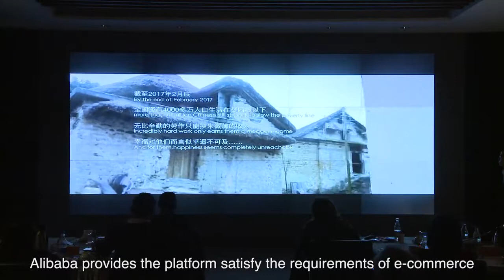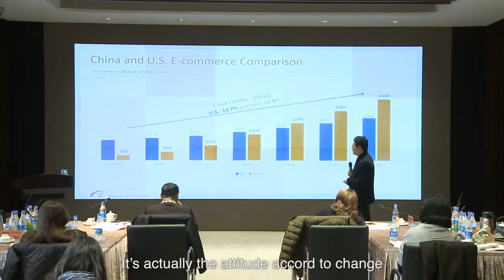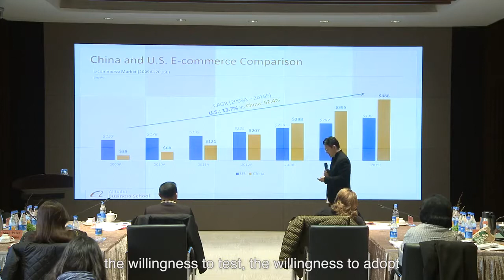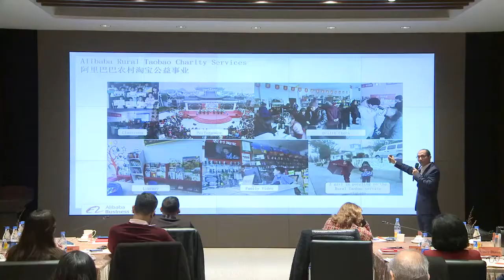New Economy Workshop - Philippines - Jan/Feb 2018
Alibaba Global Iniitatives' (AGI) mission is to share the positive impact of the new business paradigm in promoting inclusive development and to inspire and empower entrepreneurs, youth and women.

The Philippines government delegation led by Carlos G. Dominguez, Secretary of Department of Finance, experienced a 3-day New Economy Workshop organized by Alibaba Business School in Hangzhou from 31st Jan to 2nd Feb, 2018.

The Workshop covers fields including eCommerce Development and Government Policy in China, Digital Finance, Smart Logistics, Rural eCommerce, and the City Brain AI projects.